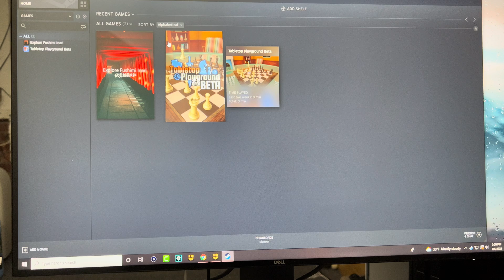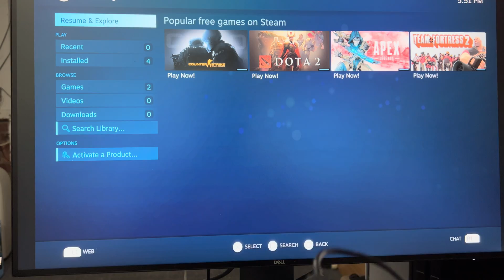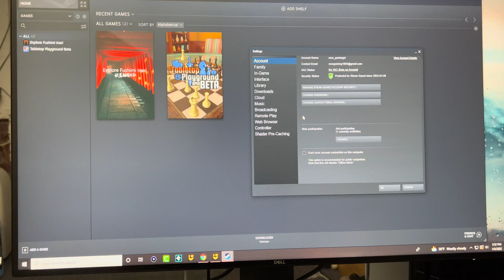How To Connect PS5 Controller To PC 2022 (Quick Tutorial!)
In this video, I talk about How To Connect PS5 Controller To PC 2022 (Quick Tutorial!)

PS4 USB Replacement Cable

Compatible PS4 External Hard Drive